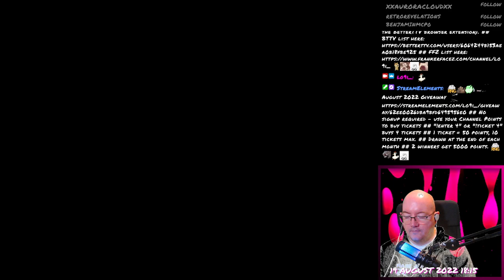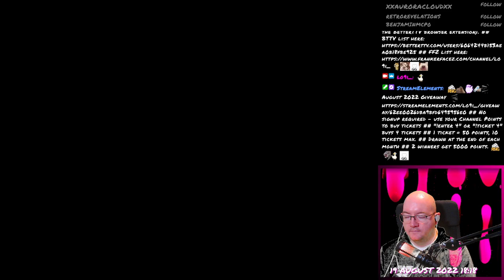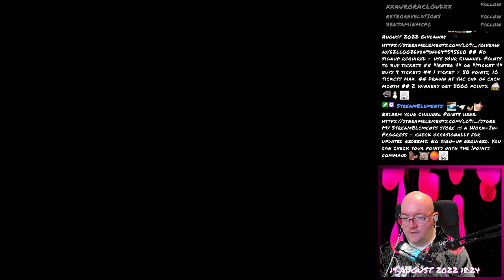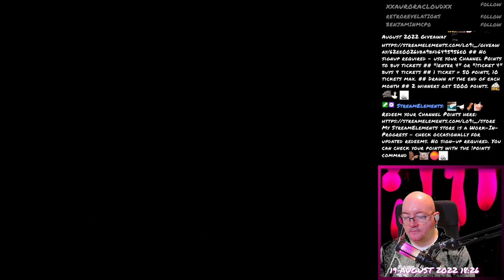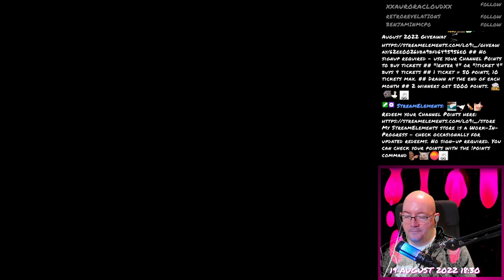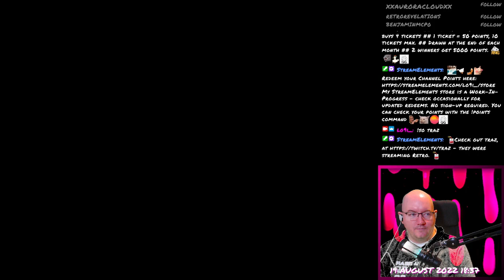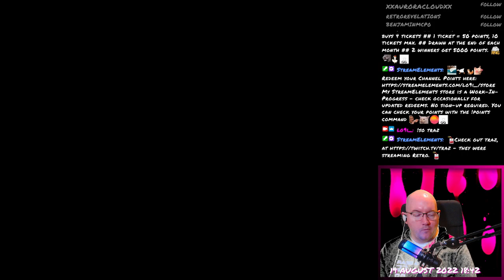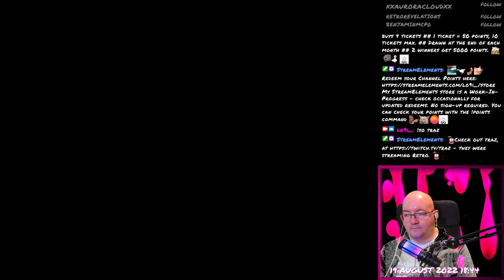Final Fantasy VII - 194